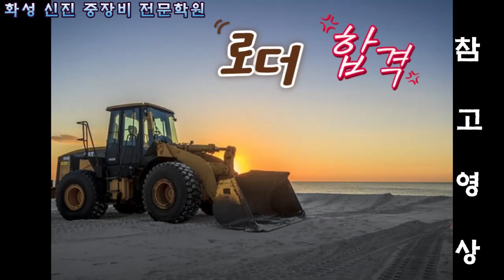로더운전기능사 실기시험 준비 꿀팁! 실외 촬영 영상(화성신진중장비전문학원) Heavy Construction Equipment Loader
건설중장비 로더 - Heavy Construction Equipment Loader
오늘은 로더운전기능사실기관련 실기시험 준비를 위한 꿀팁 영상입니다.
외부 촬영 영상이기에 이점 잘 참고해서 영상을 봐주시면 감사하겠습니다.
(굴토 및 배토시 영상을 뒷영상에 추가하여 첨부하였습니다.)
-촬영에 협조해주신 화성신진중장비학원 관계자 분들께 감사드립니다.